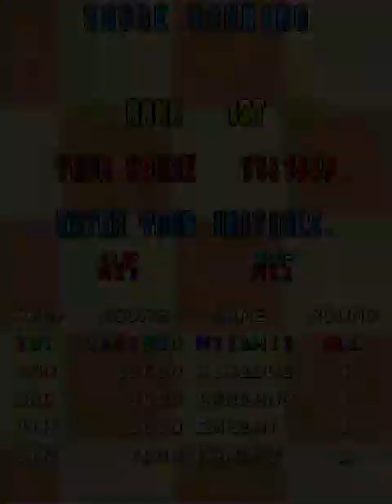Namco Classic Collection Vol. 2: Dig Dug Arrangement (2 Players)